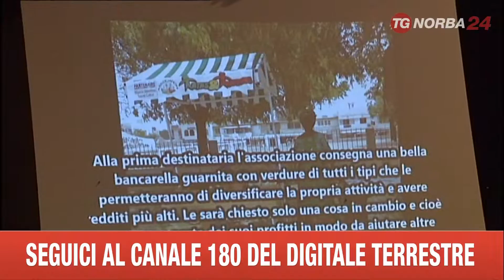CASSANO DELLE MURGE RACCOLTA FONDI PER PROGETTO IN SENEGAL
RACCOGLIERE I FONDI PER UN PROGETTO A FAVORE DELLE DONNE DEL SENEGAL. E’ L’INIZIATIVA DI UNA NEONATA ASSOCIAZIONE CHE HA ORGANIZZATO UNA CENA